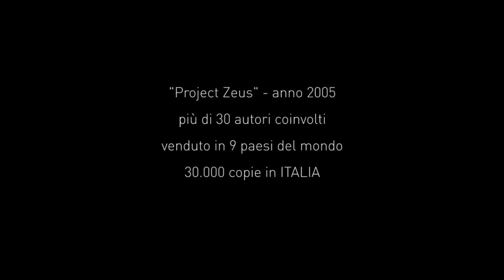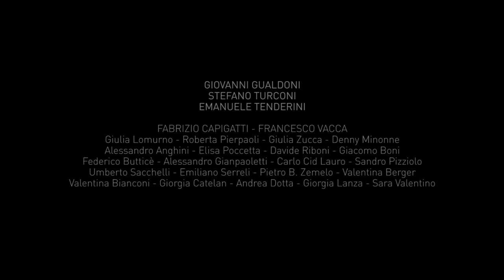Wondercity reveal - Tatai Lab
Il trailer del reveal di Wondercity alla conferenza di Lucca Comics 2018.
Il famoso progetto di Giovanni Gualdoni, Stefano Turconi ed Emanuele Tenderini torna sul mercato con nuovi episodi!
L'avventura ha inizio.